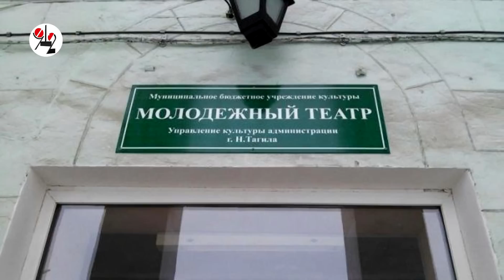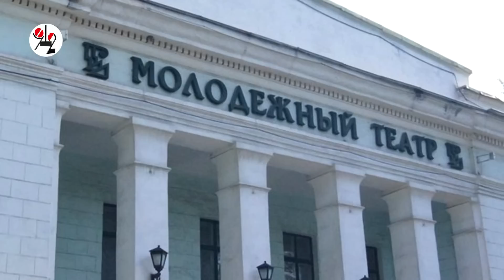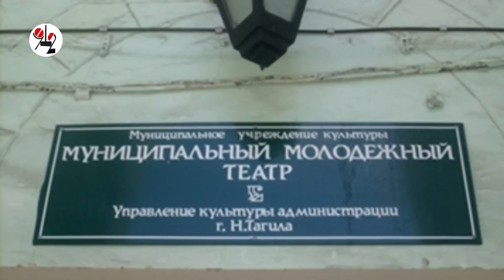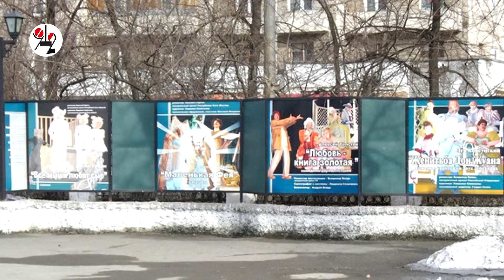В театре полтруппы в контрах с худруком